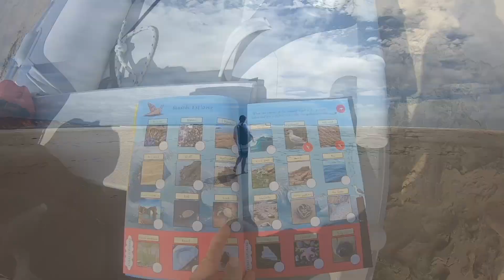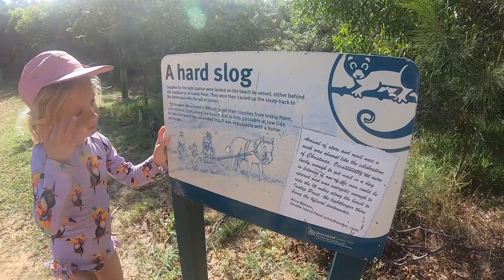Ep 7. Sailing Soraya - Surfs Up at Double Island Point, Our First Passage North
We cross the Mooloolaba Sandbar and sail through some confused seas, to arrive back at the beautiful Double Island Point Lagoon on the Queensland Coast. The lagoon had changed since our last visit.. but it was still deep enough for us to anchor in, and this time the surf was up!